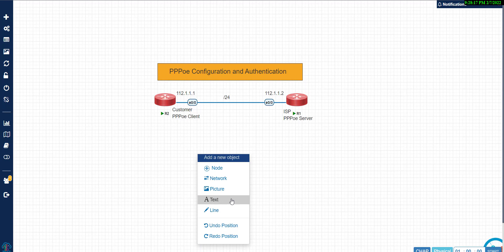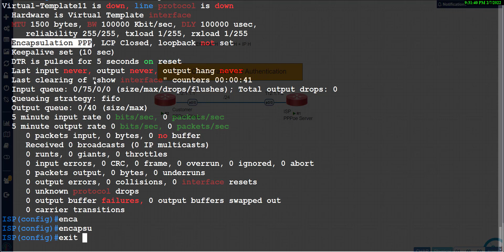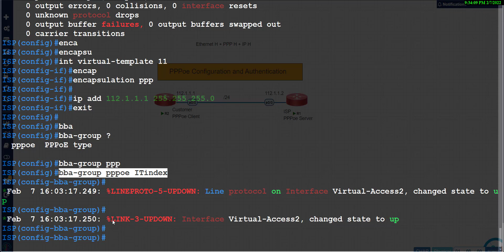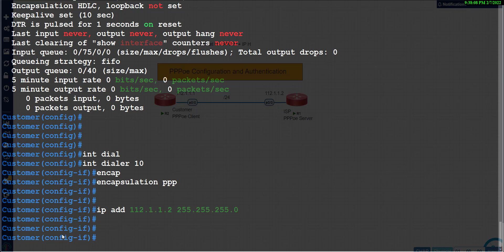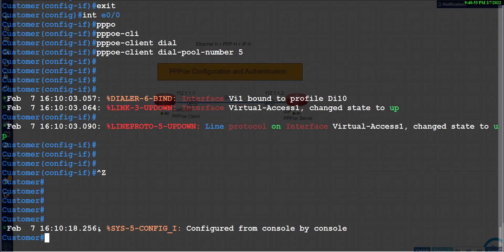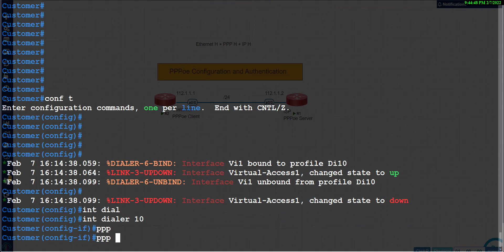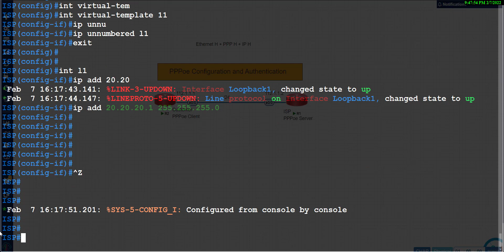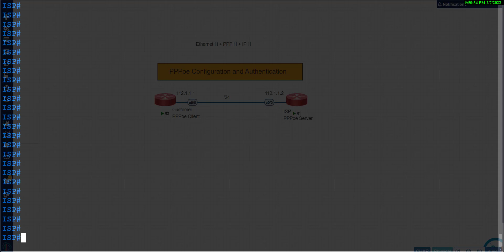PPPoe Server Configuration and Authentication | point to point protocol over ethernet | CCNA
Configuration of PPPoe Server
Configuration of PPPoe Client
PPPoe Authentication with  CHAP